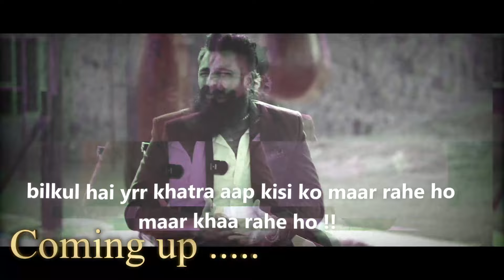Revealing the Dark Reality of ROADIES feat. Legendary MMA Fighter PRAKRAM DANDONA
🌟 The MTV Roadies Experience: Gain insights into the exhilarating world of MTV Roadies, the challenges faced, and the moments that defined Prakram's journey.

🥊 Life as an MMA Fighter: Discover what it takes to be a professional MMA fighter, the training regimen, and the mindset required for success.

🏆 Wins and Losses: Prakram shares his experiences of victories and defeats, highlighting the lessons learned along the way.

👣 Prakram's Journey: Learn about Prakram Dandona's journey, the inspirations that fueled his passion for both MTV Roadies and MMA, and the road he's traveled.

Prepare to be inspired by the story of Prakram Dandona as he and Bhanu engage in a thought-provoking dialogue that takes you deep into the world of reality TV and professional sports. Whether you're a fan of MTV Roadies or intrigued by the world of MMA, this podcast episode is bound to leave you with a fresh perspective on determination, ambition, and success.

Bull Prateek Sahni A Youngest Stock Market Investor, Trader and a Businessman who has Opened 10+ Business in The age of 20! Now Educating FINANCIAL MARKETS  Free to everyone via Youtube Platform